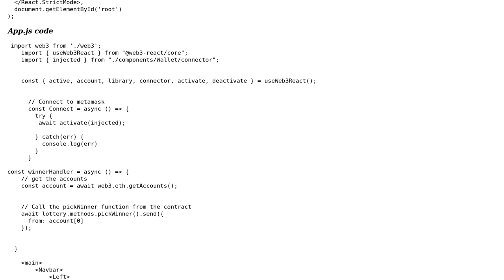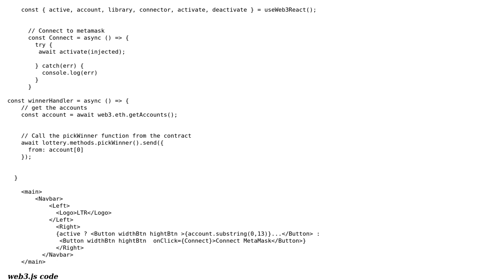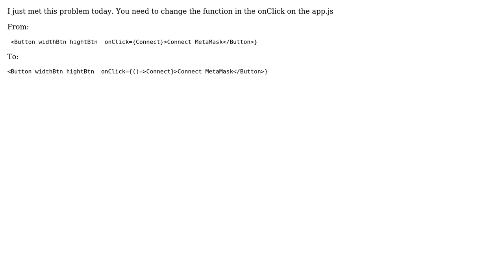How can I prevent metamask from popping up?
With thanks & praise to God, and with thanks to the many people who have made this project possible! | Content (except music & images) licensed under CC BY-SA | Music | Images & others | With thanks to user Oracion user David Jay and the Stack Exchange Network Trademarks are property of their respective owners. You are responsible for your own actions.